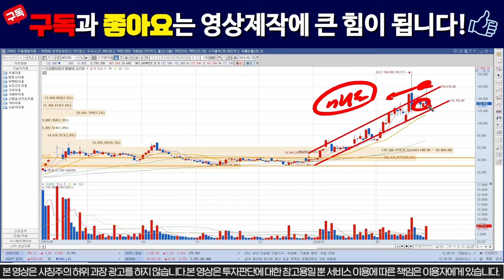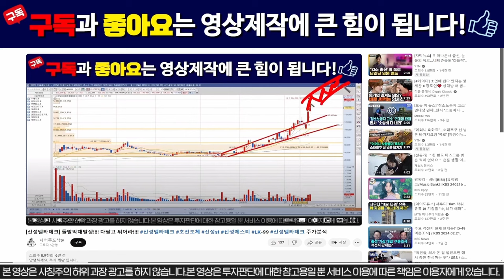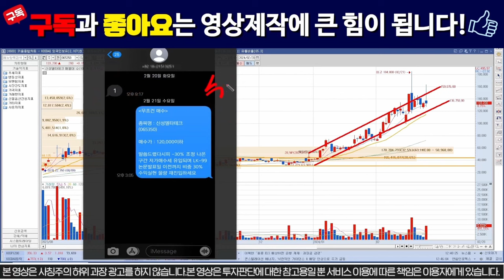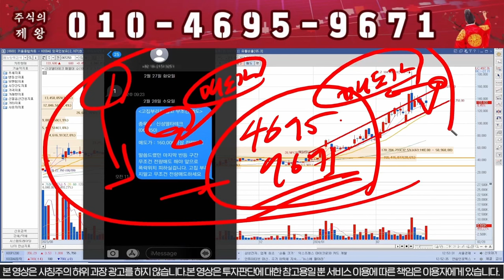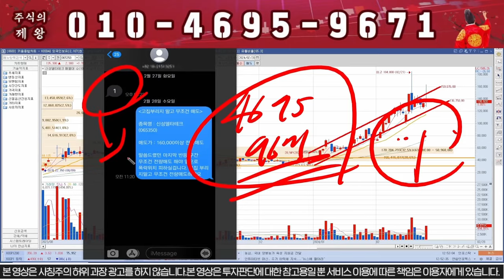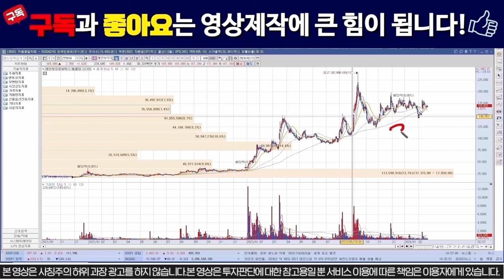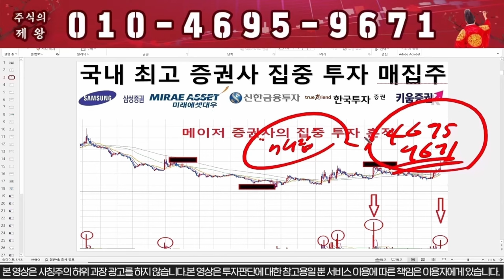[신성델타테크] 4분기 실적발표, 충격적이네요!!! / 신성에스티 # LK99 lk99 초전도체